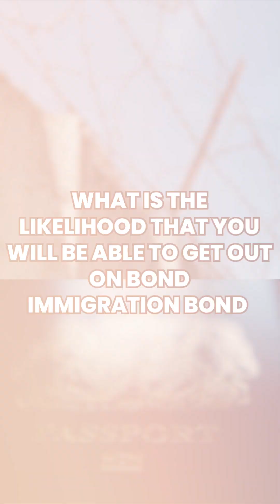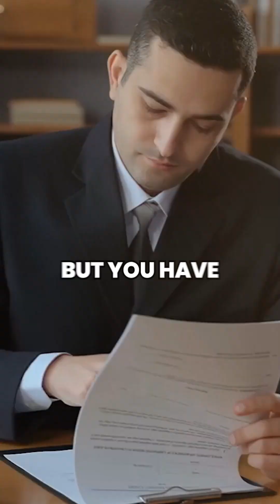From County jail to Immigration jail? Is bond an option?